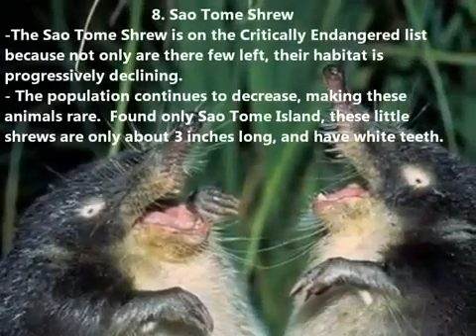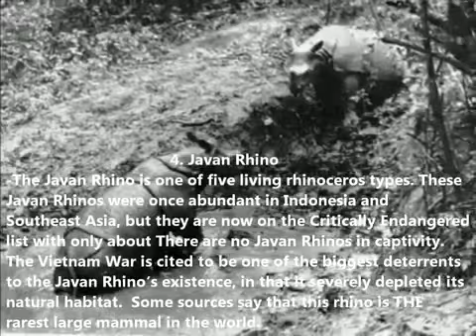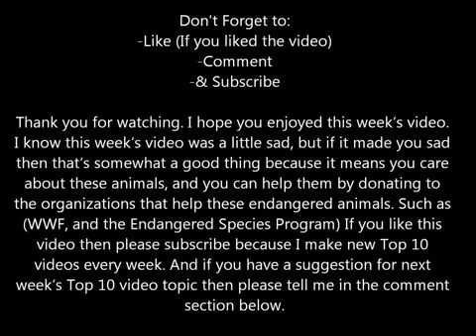Top 10 Rarest Animals YouTube